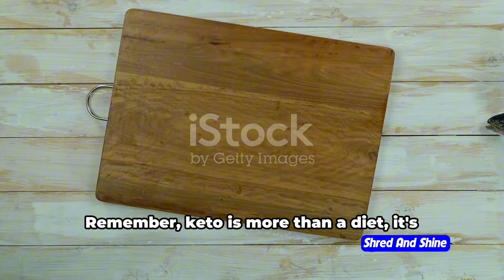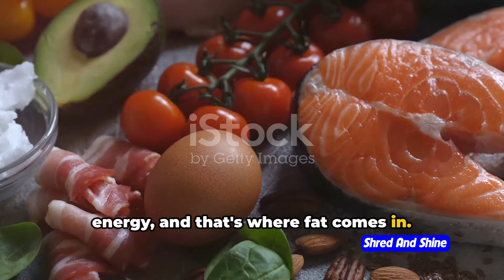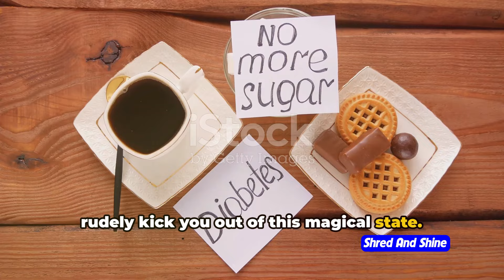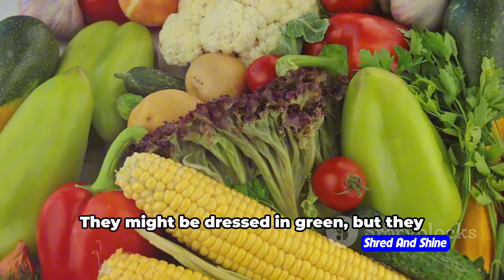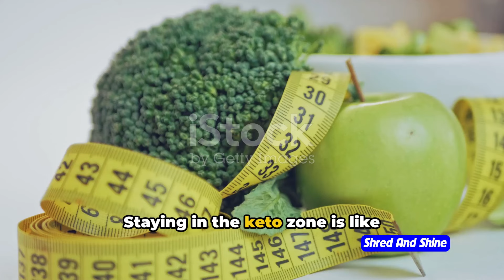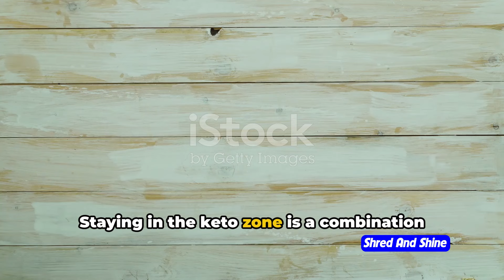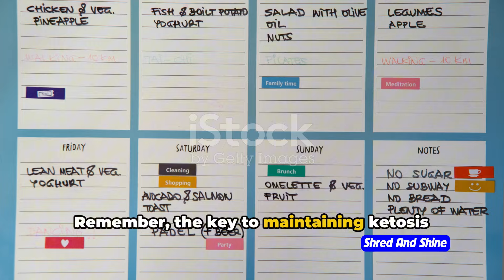What takes you out of Ketosis?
Are you worried about getting kicked out of ketosis? In this video, we reveal the top things that can knock you out of ketosis and how to avoid them.
Discover what kicks you out of ketosis, from hidden sugars in foods to everyday habits that disrupt your keto progress. We’ll also discuss common questions like does diet soda kick you out of ketosis and can stress kick you out of ketosis. Learn about the foods that knock you out of ketosis and what to do if you find yourself knocked out of ketosis. If you're serious about staying in ketosis, this guide will show you exactly what takes you out of ketosis and how to stay on track with your keto journey.